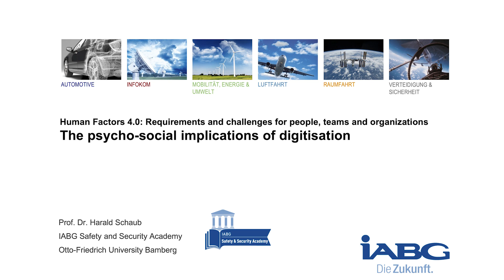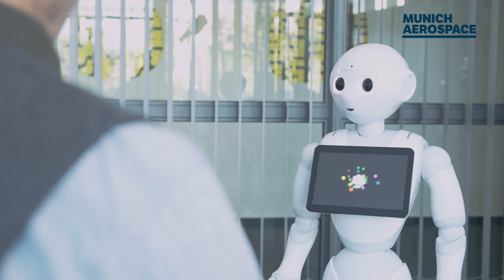GAC.impulse: A robot named Pepper interviews Harald Schaub about the Human Factor in Industry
The ways in which digitised companies operate will change radically. The company of the future will use digital means to manage its central functions like organisation and value creation. Future leaders will need to understand not only their “generation smartphone plus” employees but will also have to accept non-human factors such as AI algorithms and robots as part of a team.

In such a radically changed environment with teams incorporating human and artificial intelligence, general mental models have be developed in regard to the workings of an organization, the products of the future and the requirements of the market and the customers.

The interview with the robot Pepper is part of the Munich Aerospace online course "Digitalisation in Aeronautics and Space".